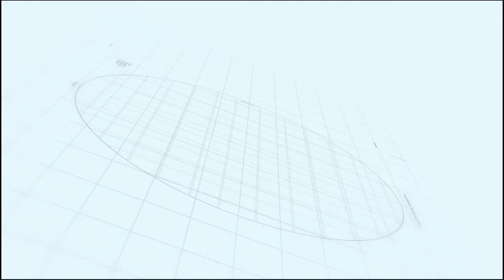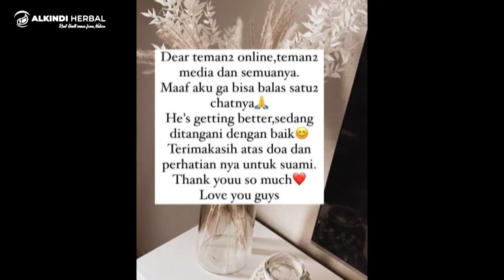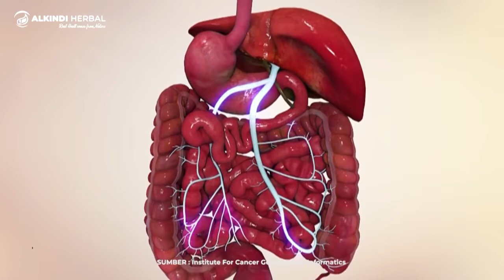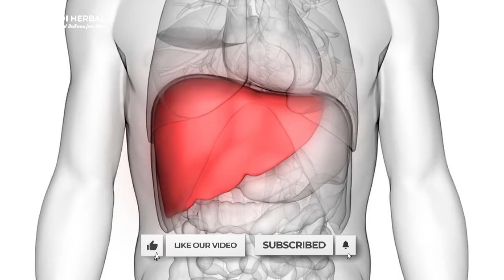Gary Iskak Terbaring Di RS Karena Kanker Hati | Kenali Penyebab dan Resikonya